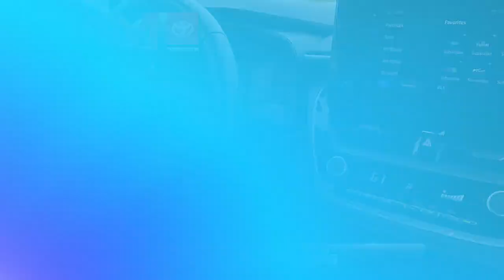Certified 2023 Toyota Corolla SE, Lawrenceville, NJ N2034A